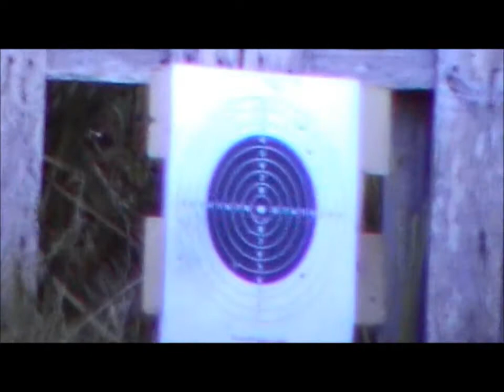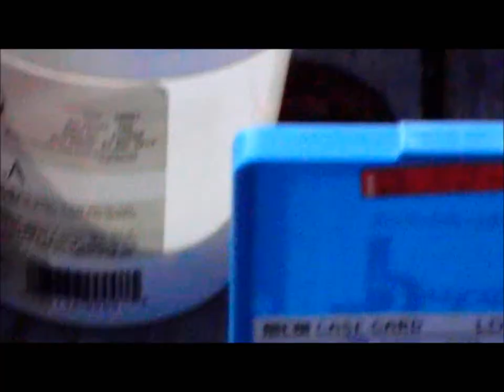Sam's birthday shoot. Water bottles vs 44 magnum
Took a mate and his son out to the range for his 13th birthday, shot 22, 9mm, 38, 357 magnum, 45 auto and 44 Magnum! Best birthday activity for any boy!